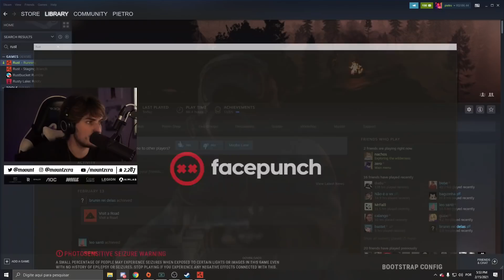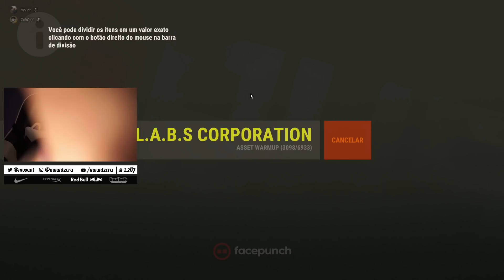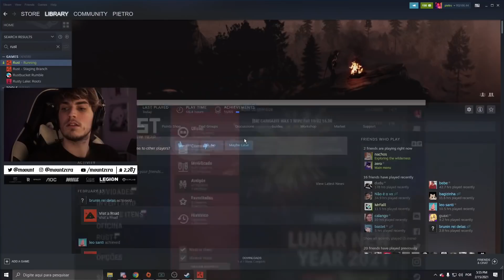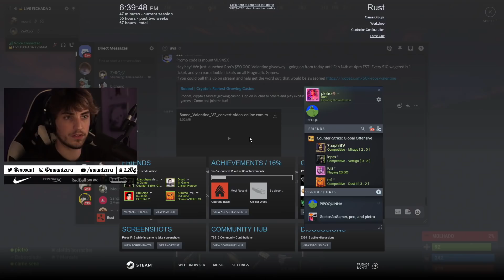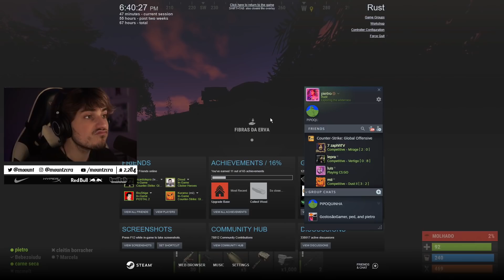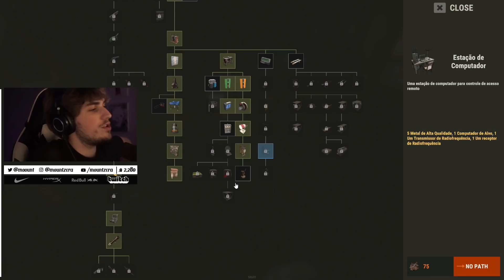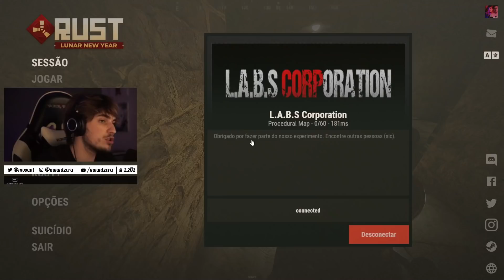ADOLESCENTE, A DOR ELE SENTE